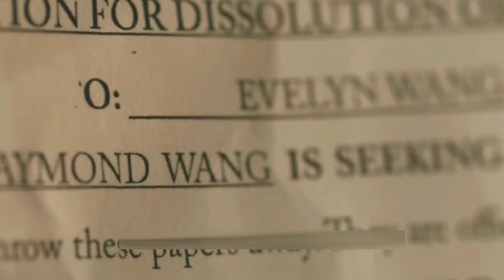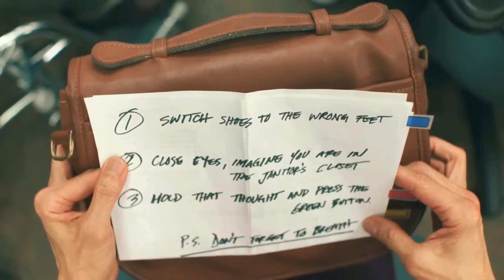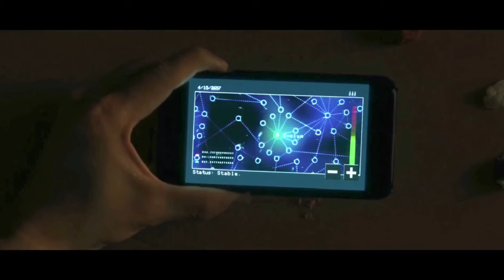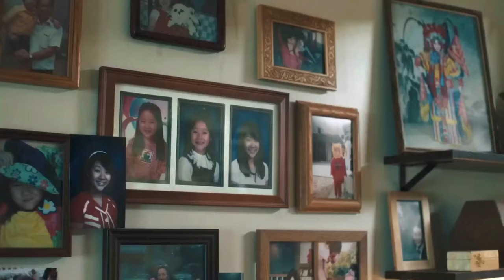Mind-Blowing Oscar awarded Film Explained in HINDI/URDU| Filmi Story Explainer| science fiction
Everything Everywhere All at Once फिल्म की पूरी कहानी हिंदी में | Explanation

नमस्कार दोस्तों! आज के इस वीडियो में हम बात करेंगे 2022 की ब्लॉकबस्टर फिल्म *"Everything Everywhere All at Once"* के बारे में। यह फिल्म एक अद्भुत और दिलचस्प साइंस फिक्शन ड्रामा है, जिसमें मल्टीवर्स की रोमांचक यात्रा को दर्शाया गया है।

इस वीडियो में हम:
- फिल्म की कहानी का विस्तार से वर्णन करेंगे।
- मुख्य पात्रों और उनकी भूमिकाओं को समझेंगे।
- फिल्म के महत्वपूर्ण मोड़ और ट्विस्ट की चर्चा करेंगे।
- फिल्म के पीछे के गहरे संदेश और थीम्स पर विचार करेंगे।
- साथ ही, इस फिल्म की समीक्षा भी करेंगे और बताएंगे कि क्यों यह फिल्म देखने लायक है।

अगर आप एक ऐसी फिल्म की तलाश में हैं जो आपके दिमाग को घुमा दे और दिल को छू ले, तो "Everything Everywhere All at Once" जरूर देखें। हमारे साथ इस वीडियो में जुड़े रहें और जानें इस फिल्म की हर छोटी-बड़ी बात, वो भी हिंदी में!

वीडियो पसंद आए तो *लाइक* और *शेयर* करना न भूलें।

धन्यवाद!

Everything Everywhere All at Once (2022) Adventure movie explained in Hindi Urdu. A Chinese Sci-fi Sci-Fi film 'Everything Everywhere All at Once' story summarized with complete ending in हिन्दी explanation. In order to confront somebody who wants to harm the multiverse, the wife of an immigrant couple must link several versions of herself in other universes.

Director:  Daniel Kwan-Daniel Scheinert

Music credit

🎥 *Join the Fun!* Hit play and enjoy a movie that perfectly balances fright and delight.